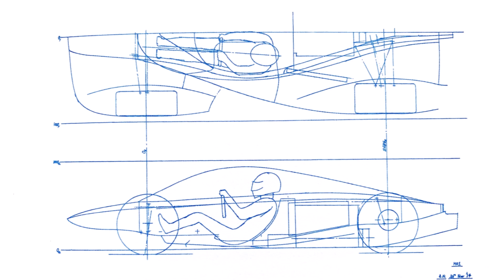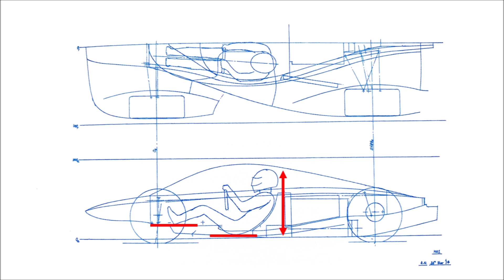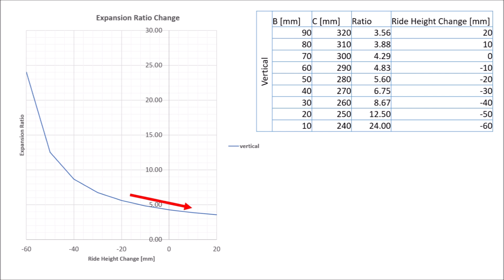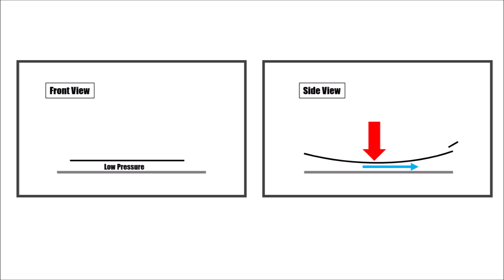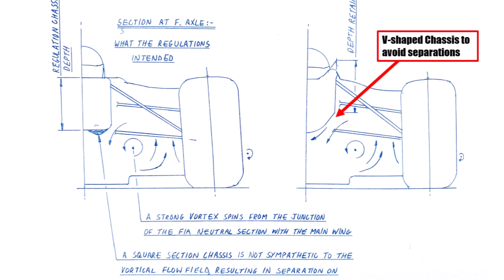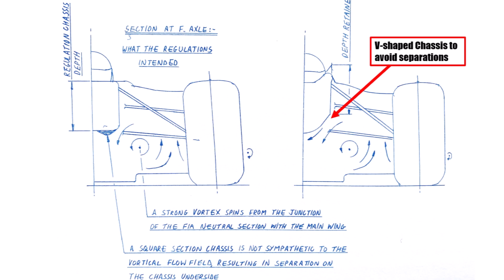Aston Martin Valkyrie - Part 2 - Beginning and Aerodynamics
Let's have a closer look at the Aston Martin Valkyrie project.
In this second part we will analyze the beginning and aerodynamics of the car.

What moved Adrian Newey to design a road car?
Which extreme design concepts did they use for the Valkyrie?
How does the complex aerodynamics work?

Hope you liked this insight and see you at the next video!

How To Build A Car - Adrian Newey